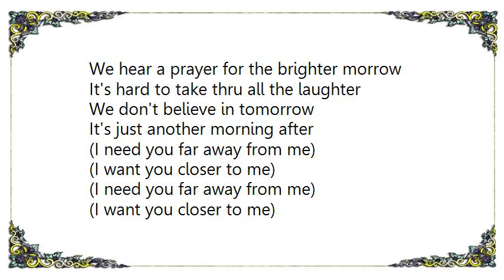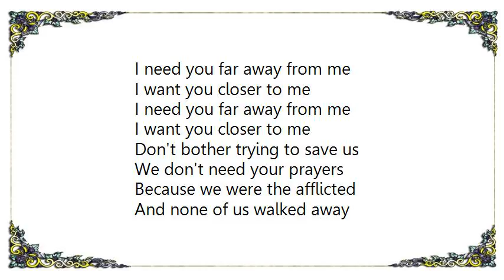Children of Bodom - Prayer for the Afflicted Lyrics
[Lyrics Children of Bodom - Prayer for the Afflicted]
We hear a prayer for the brighter morrow
It's hard to take thru all the laughter
We don't believe in tomorrow
It's just another morning after

(I need you far away from me)
(I want you closer to me)

We take a stand and we're standing tall
But only three of us crawl away
Never get old nor would we fall
But only two of us saw yesterday

I never thought it would get this far, oh no
Wherever you are, I won't follow
And when the candles slowly die
I will say my last goodbye

Don't bother trying to save us
We don't need your prayers
Because we were the afflicted
And none of us walked away